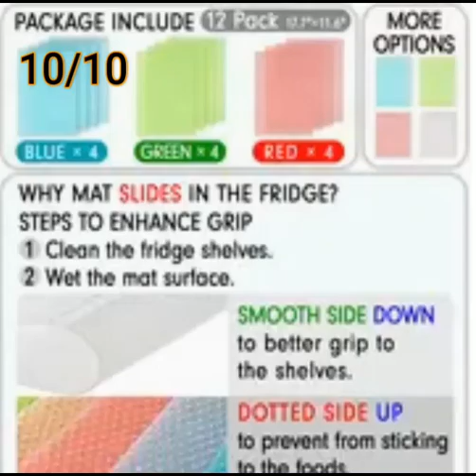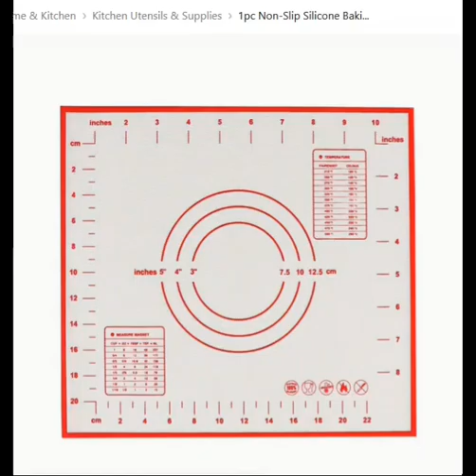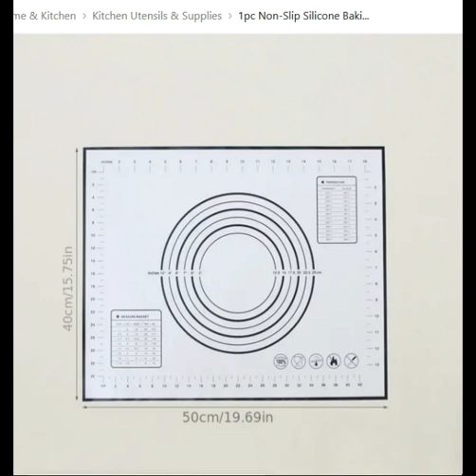Temu termékteszt: Megéri a pénzt?| Temu product test: Worth the money?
Folyamatosan rendelek termékeket a Temu oldaláról és ezeket a termékeket értékelem, egy 10 skálán. A 10 a legjobb és az 1 a gagyi termék. Lássuk a termékeket!!
Ha valamelyik termék felkeltette az érdeklődésedet akkor itt a leírásban megtalálod a linkeket.
(fedő és evőeszköztartó) £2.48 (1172Ft)
(mágneses fólia tartó) £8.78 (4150Ft)
Ne felejtsd el bekapcsolni a feliratokat/subtitle is available ! Minden országban elérhetőek.
Íratkozz fel a csatornámra💬
Ha tetszenek videóim lájkold és írj kommentet!
Nagyon szépen köszönöm👍
Elérhetőségeim: